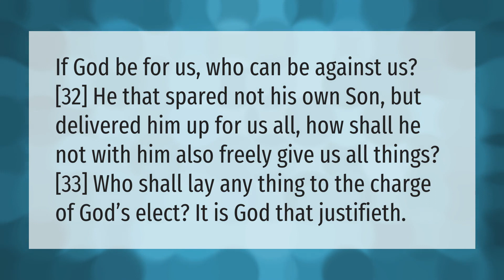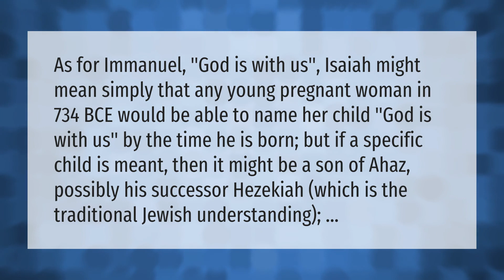When God is for you who can be against you KJV?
00:00 - When God is for you who can be against you KJV?
00:39 - What does it mean God is with us?

Laura S. Harris (2021, April 12.) When God is for you who can be against you KJV?
    AskAbout.video/articles/When-God-is-for-you-who-can-be-against-you-KJV-236273